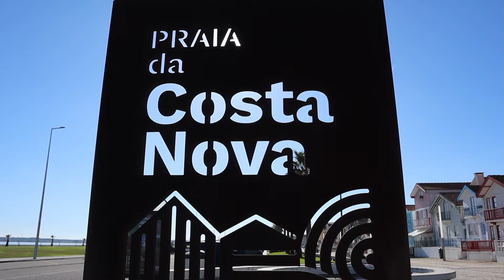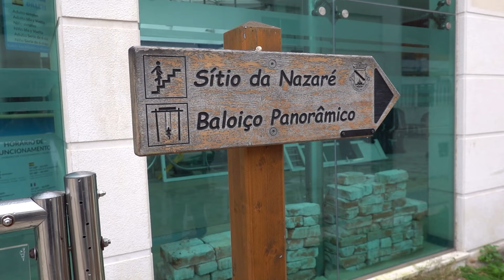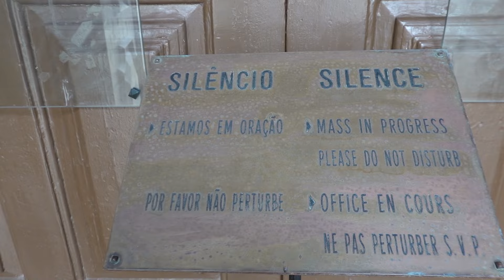🤩 Portugal Nazaré, Knochenkapelle, Évora, mit dem Wohnmobil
Wir stehen mit dem Wohnmobil in Portugal an Traumstränden, besuchen schöne Städte wie Nazaré, die gestreiften Häuser in Costa Nova und u.a. die Knochenkapelle in Évora, und einiges mehr ...

*NEU* die von uns beschriebenen Orte und Stellplätze in einer Map *NEU*

In unseren Videos erscheint eine Notiz, falls nähere Infos in der Videobeschreibung  stehen. Neben der Homepage, falls es eine gibt, sind die "Google Maps Plus Codes" angegeben. Einfach den Code kopieren und in Google Maps einfügen und schon seht ihr den Ort auf ein paar Meter genau ...  ein neuer Service von uns ;-)

Praia do Torrão do Lameiro
Google Maps Plus Code:
R8H6+G3 Ovar, Portugal

Costa Nova
J772+64 Gafanha da Encarnação, Portugal

Lavos Stellplatz
34QG+3M Figueira da Foz, Portugal

Nazaré
HWVJ+H7 Nazaré, Portugal

Óbidos
9R5V+G9 Óbidos, Portugal

Praia da Foz do Sizandro
Stellplatz
4J32+39 São Pedro da Cadeira, Portugal

Parque de Autocaravanas in Évora
H37M+9C Évora, Portugal

Hier möchten wir Dir ein paar Dinge vorstellen, die unserer Meinung
Wenn Du über diesen Link einkaufst, fallen KEINE
Mehrkosten für Dich an und wir bekommen ein paar Cent Provision.

Wir werden immer wieder nach unseren "Schonbezügen" gefragt:

Hilft nach einem Insektenstich gegen Juckreiz - Bite Away

(Das T-Shirt im Video ist aus dem o.g. Shop)

Diesen mobilen Router möchte ich nicht mehr missen:
Mobiler WLAN-Router
optionale Antenne

In den über 25 Jahren des Wohnmobilfahrens ärgerte mich immer
eine Sache: und wieder ein Auffahrkeil geschrottet … grmpfl
Diese nicht ganz billigen Teile sind der Hammer:
(ein Stück)
(2er Pack)

Seit dem wir mit dem kleinen Transit on Tour sind (waren), haben wir diese
Kühlbox (Kompressor) von Engel dabei. Die Box hat einen kleinen Anlaufstrom
und ist sehr sparsam im Verbrauch. Nachts machen wir die Kühlbox aus und morgens
ist die Kühlraumtemperatur noch ausreichend kalt. Das spart Energie und mich stört
das Einschalten nachts nicht (die Box ist echt leise, aber ich habe einen super leichten

Wohnmobil & Technik (Amazon)